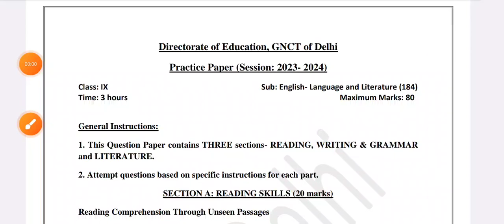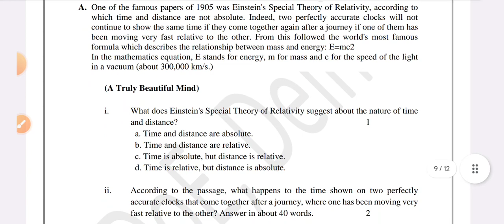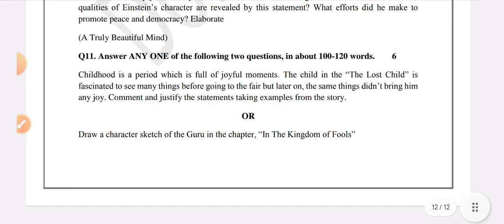doe class 9 english paper solution for annual exam (final exam) 2024 in english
today question paper class 9 maths
class 9th English sample question paper 2023-24
doe english paper solution class 9
February paper solution class English ka